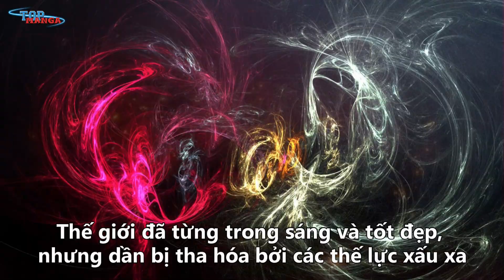Mối liên hệ Luffy Nika và Zoro Asura với Zoroastrianism| Bằng chứng Shanks chiến Luffy ở Elbaf!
[Top Manga] - anh em có từng thắc mắc Nika được Oda lấy cảm hứng từ đâu không. Và còn nữa, rốt cuộc Zoro Asura có quan hệ gì với Luffy Nika
---MỤC LỤC---
00:00 Giới thiệu
01:08 1. Liên hệ Luffy và Zoro với Zoroastrianism
06:10 2. Shanks là người bảo kê Elbaf